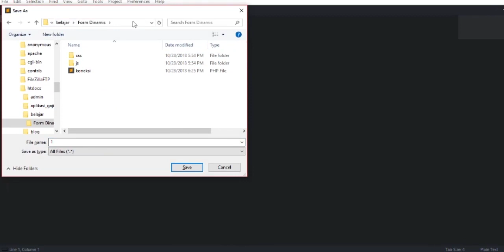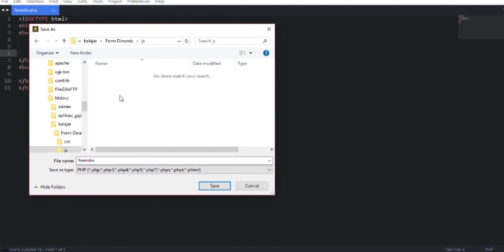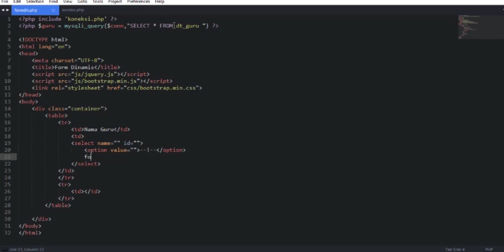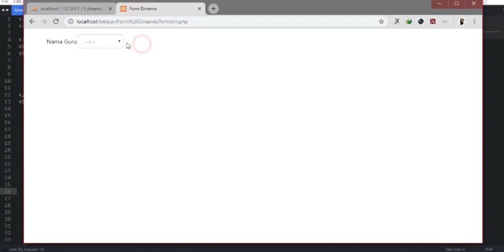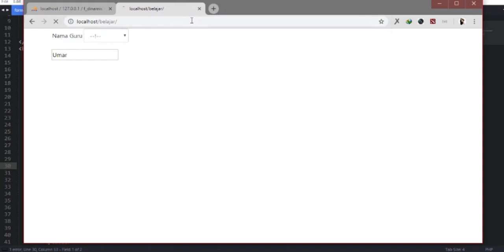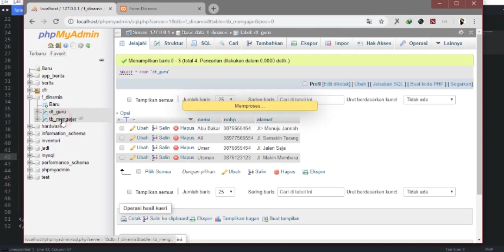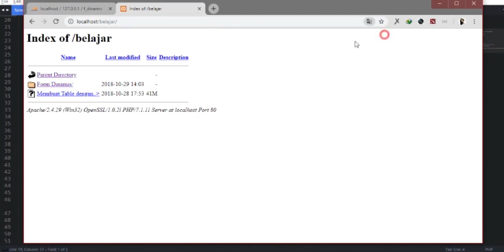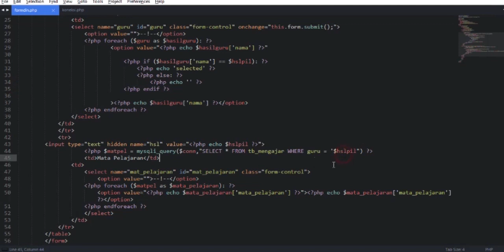Cara Membuat Form Dinamis Dengan PHP Mysql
Belajar PHP dasar, Belajar Pemrograman PHP Pemula
Contoh Script PHP pembuatan Aplikasi untuk Pemula

Tempat Untuk Sharing Tentang Pemrograman Berbahasa PHP atau pemrograman Web yang ditujukan Kepada Programer Pemula atau Dasar dan Lanjutan
PHP Mysql